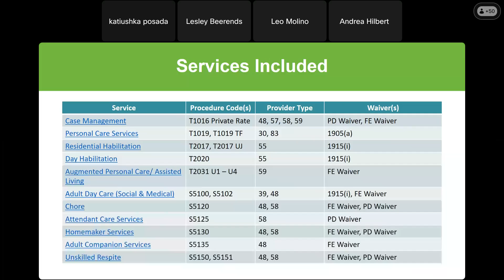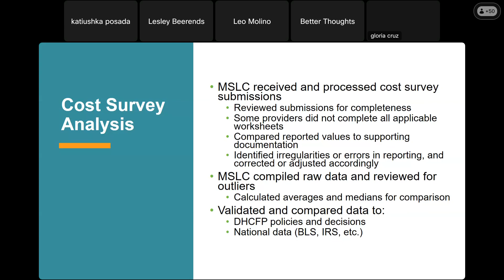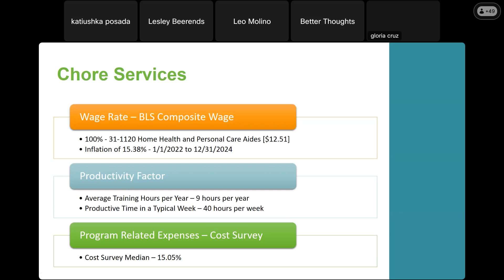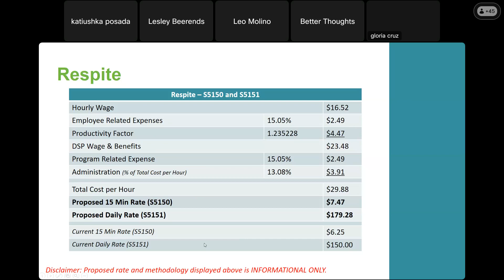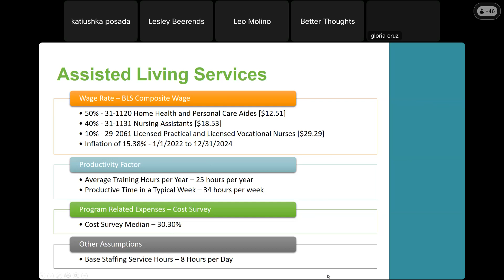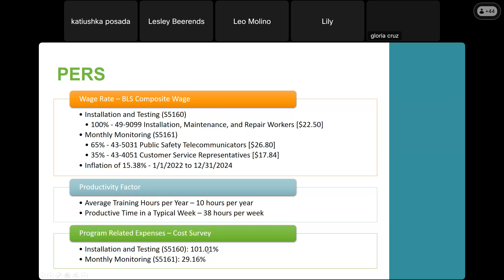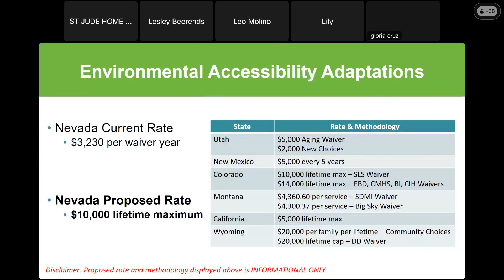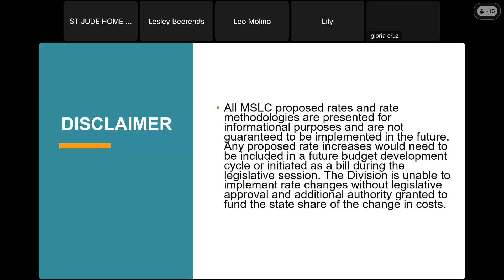Home and Community-Based Rate Study Results Stakeholder Meeting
Nevada Medicaid contracted with Myers and Stauffer to develop recommendations for a rate setting methodology using costs and the basis for rates. The following were included in the study; 1905(a) Personal Care Services (PCS), Services under the 1915(c) Waiver for the Frail Elderly (FE) and Persons with Physical Disabilities (PD), and 1915(i) State Plan Specific to Adult Day Health Care (ADHC), Day Habilitation, and Residential Habilitation Services. This video is a recording of a March 21, 2024, meeting discussing this issue.